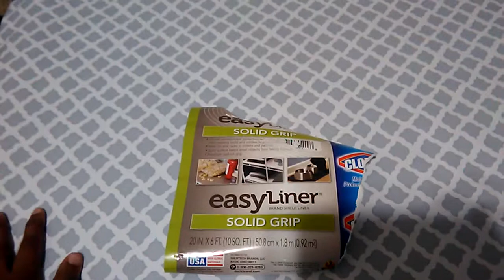Floormat - Tips (Tamil)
Sharing small diy tips on floormat

aniana cafe Tamil – organising, diy's, cleaning tips, pooja vlogs, pregnancy care, baby care, simple recipes, south indian lunch menu recipes in Tamil.